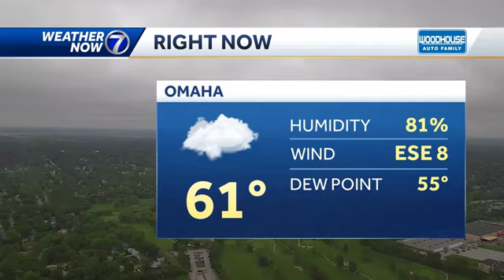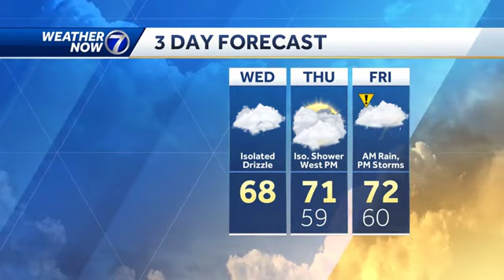Cloudy through the work week, strong weekend storms possible